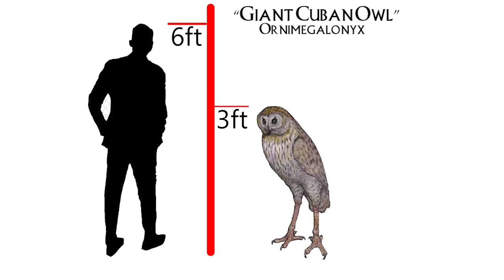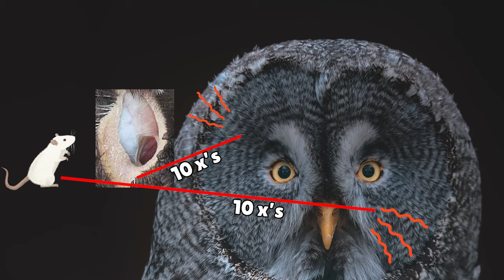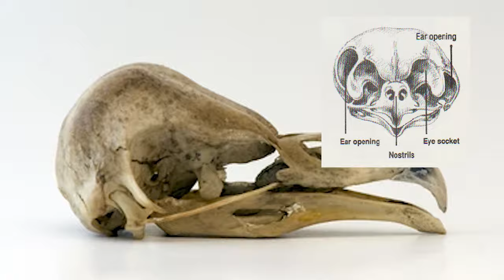Top 7 Most Interesting Owl Facts!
Top Animal Facts

1. The Cuban Giant Owl is known as the Largest Owl To ever Existed.

2. The design of an Owl's head gives them  super hearing.

3. Owls produce little noise when flying.

4.Owls aren’t great at building their own nest.

5.Owls can turn their heads 270 degrees!

6. Owls provide free natural pest control.

7. There are around 200 different owl species.

We are happy to put out our Top 7 Most Interesting Owl Facts! We stopped by Yellow River Wildlife Sanctuary in Lilburn, Georgia to say hello to "Hoot"! We hope you enjoy this video, and feel free to stop by Yellow River if your ever in the area and say hey to Hoot!

Ace Enders & Brandon Sanders

Top 7 Owl Facts!

1. The Cuban Giant Owl is known as the largest Owl to ever existed.

2. The design of an Owl's head gives them super hearing.

3. Owls produce little noise when flying.

4.  Owls aren’t great at building their own nest.

5.  Owls can turn their heads 270 degrees!

6. Owls provide free natural pest control.

7. There are around 200 different owl species in the world.